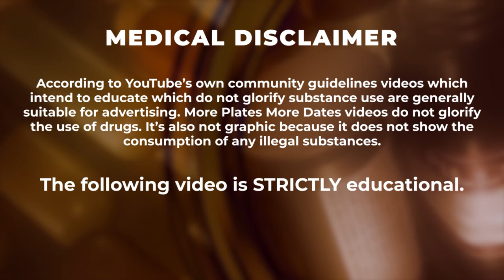How Much Birth Control Pills CRUSH Female Testosterone Levels & DHEA Supplementation To Spike It